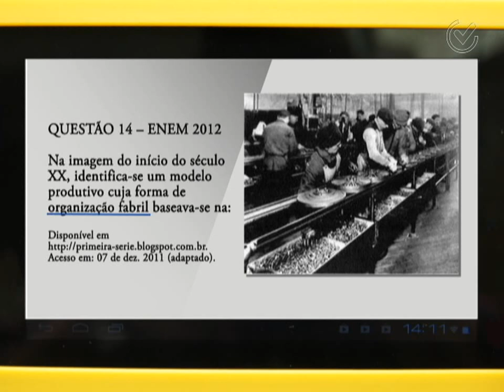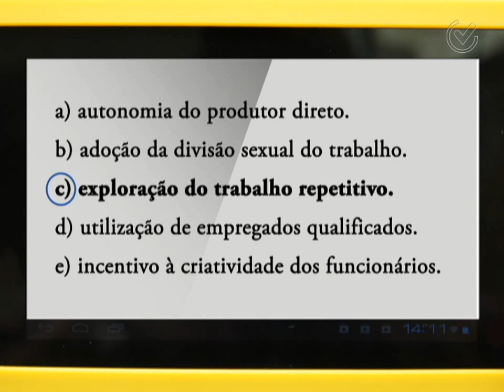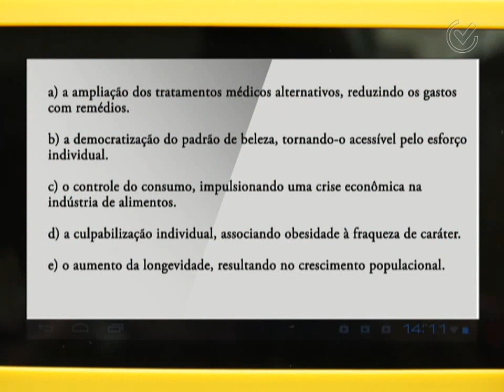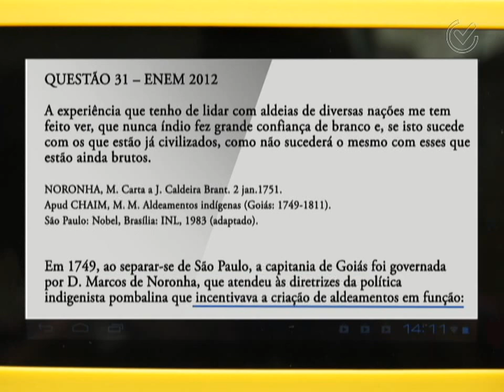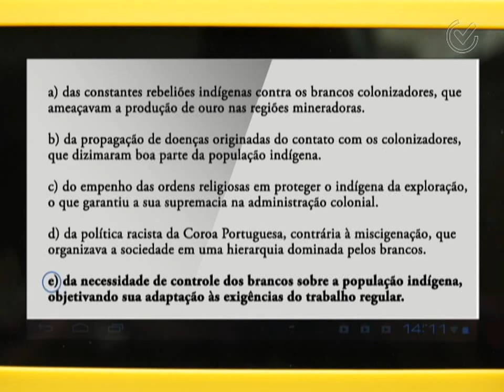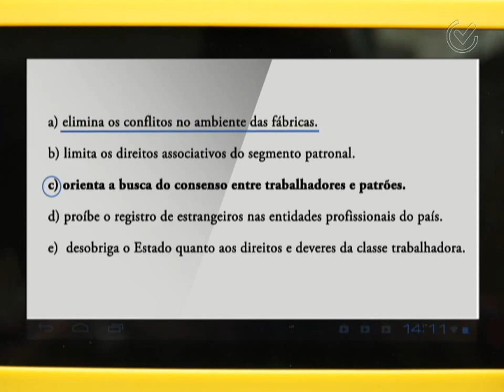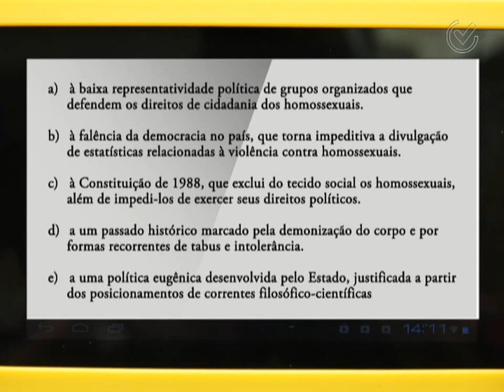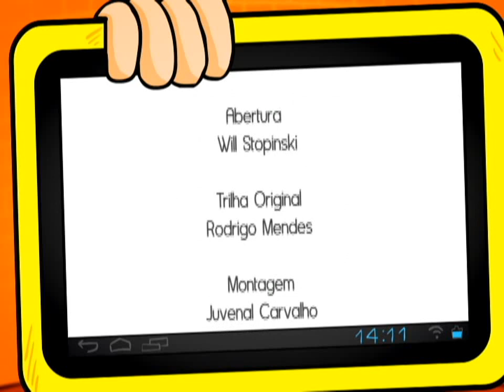Gabaritando no ENEM - Sociologia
Neste Programa, a professora de Sociologia, Angela de Paula, comenta 5 questões que já caíram em provas do ENEM.